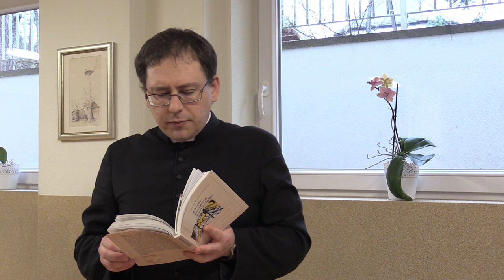Materia i forma u Arystotelesa - Spotkania z Akwinatą nr 14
ks. Piotr Dzierżak przedstawia kolejne rozróżnienie kluczowe dla zrozumienia rzeczywistości. Czym jest materia i czym jest forma? Jak się do siebie mają?